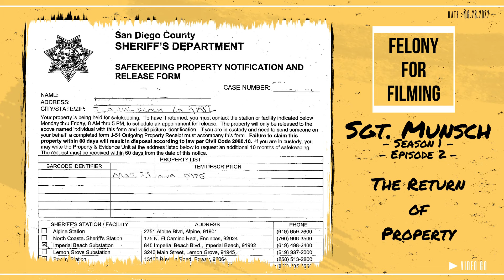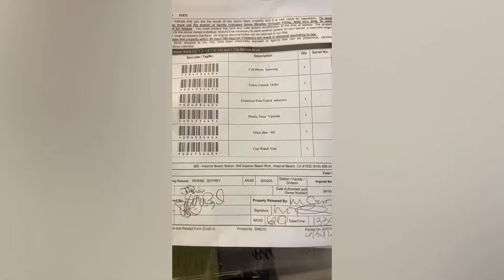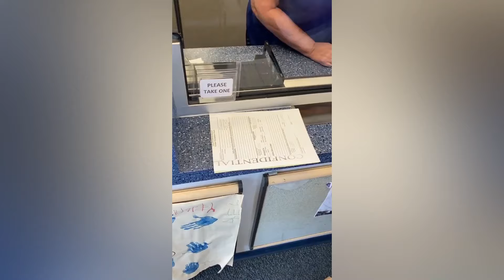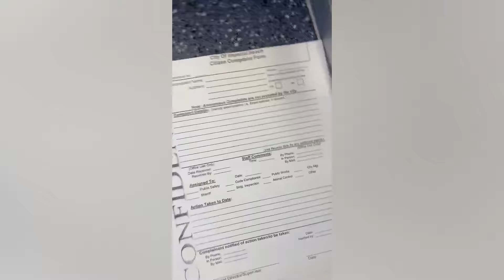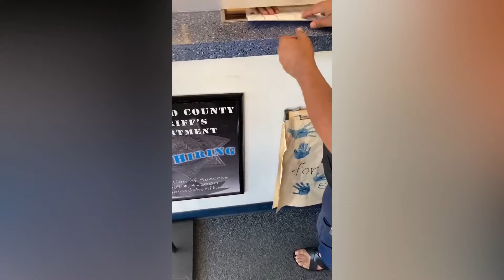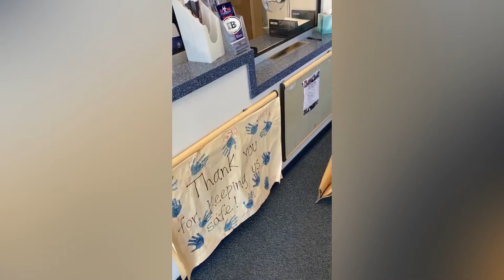Felony for Filming: EPISODE II = Return of Property in Evidence Bags + Complaint Form Fail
Episode two of the made-for-YouTube harsh reality self-documentary; Felony for Filming, starring William "Bill" A Munsch playing the role of Sgt. Slaps-a-lot, a 17-year veteran of the San Diego Sheriff's Department as the bad guys and CopWatch - Imperial Beach as the good guys.

Upcoming Episodes;
 - Lawyer Up!
 - Arraignment Hearing (07/06/2022)
 - Before the Slap, a History of the IB Station

00:00 - Episode II
00:32 - Retrieving My Property
03:15 - What's Broken/Missing
05:00 - Finding the Slap Video
08:27 - They Didn't Smoke It
08:50 - Wrong Complaint Form
10:53 - 4th of July Drone Show
12:53 - Preview of Episode III
13:13 - CopWatch IB Outro

The time has come to change their function - and ours.

Note:
Channel content is for news, education, and entertainment purposes. It is not meant to excite, harass, or be a call to action. If you are seeking legal advice contact a lawyer in your state.

One of the rights accorded to the owner of the copyright is the right to reproduce or to authorize others to reproduce the work in copies or phonorecords.  This right is subject to certain limitations found in sections 107 through 118 of the copyright law (Title 17, U.S. Code).